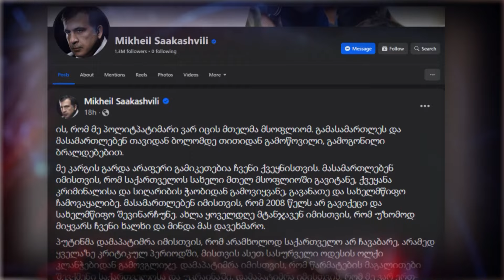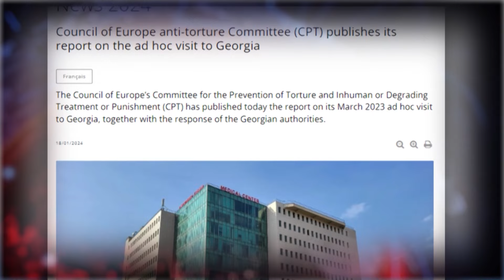ქართველმა ხალხმა უნდა გამათავისუფლოს, ახლავე უნდა დამიხსნას პატიმრობიდან - სააკაშვილი